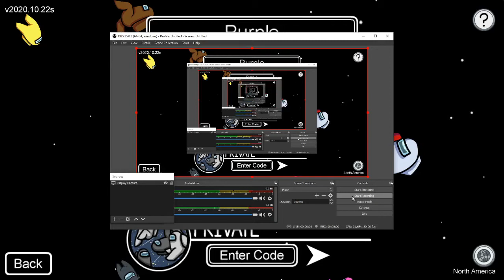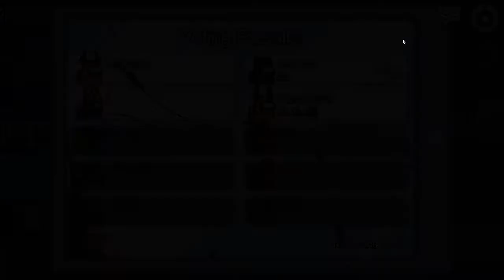Among Us With a NOOB!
Sorry if the title is clickbaity but in the second game we got a noob!